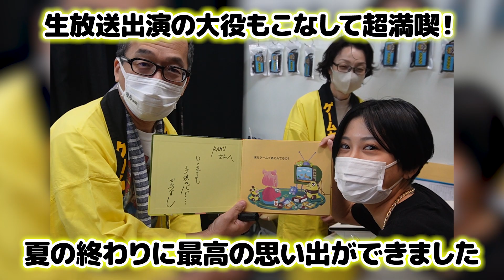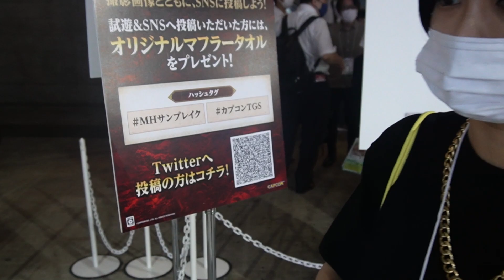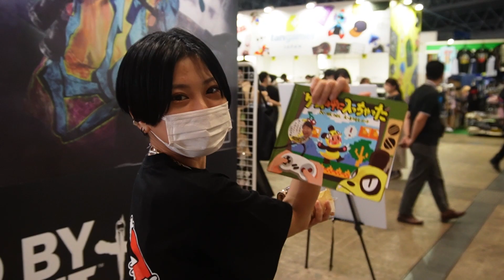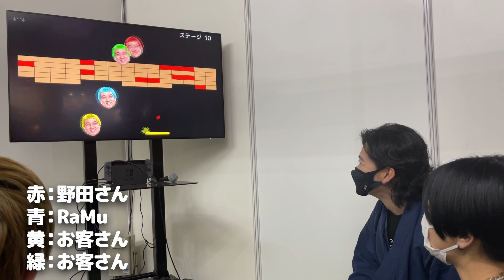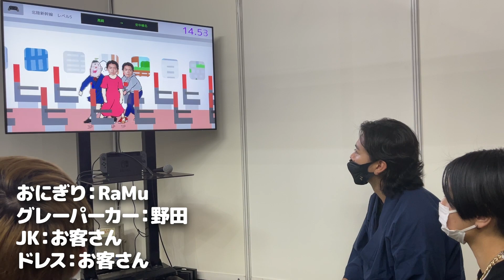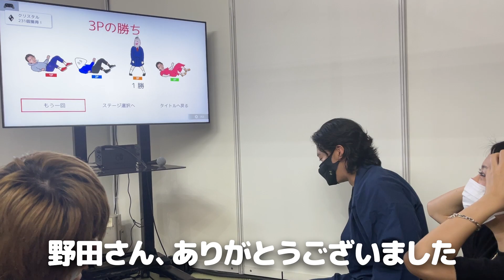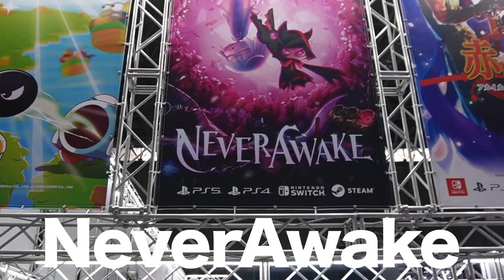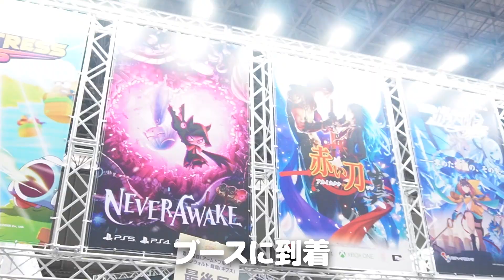【TGS2022】有名人がたくさん！日本最大級のゲームの祭典！東京ゲームショウ2022に潜入！マジ最高でした！！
今日もみてくれてありがとう！！
出てくださった皆さんありがとうございました！
みんなも「NeverAwake」と「スーパー野田ゲーWORLD」どっちも遊んでみてね！